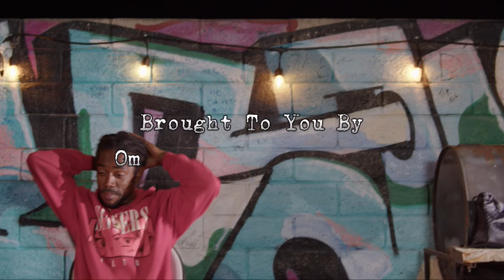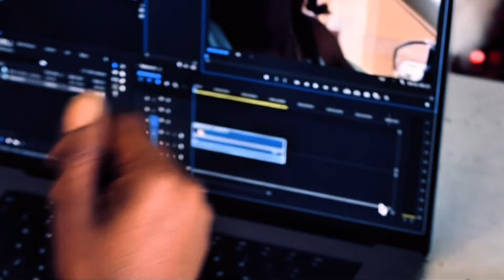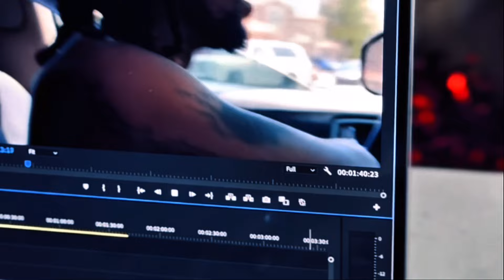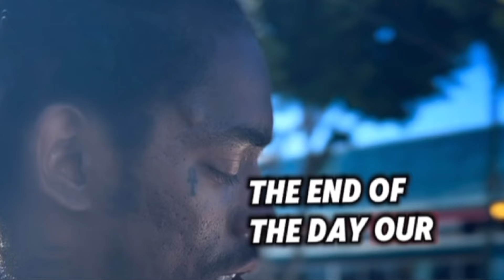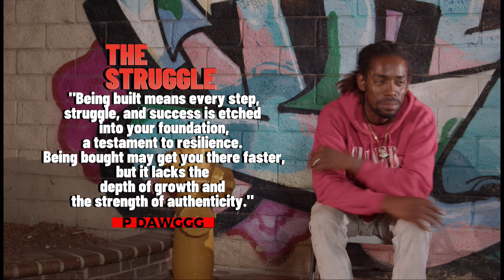Road To The Red Print | Documentary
2Hunned Enterprise Presents :

Road To The Red Print | Mini Doc | Vlog

Shot & Edited By : Omarii47 Productions